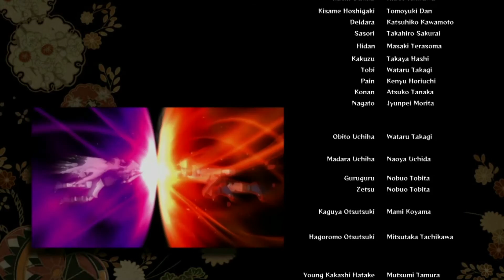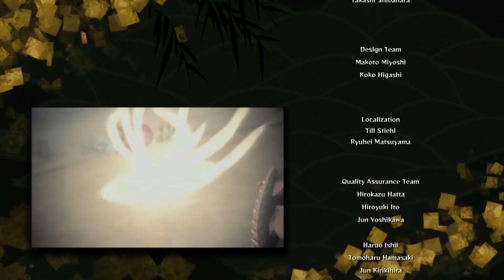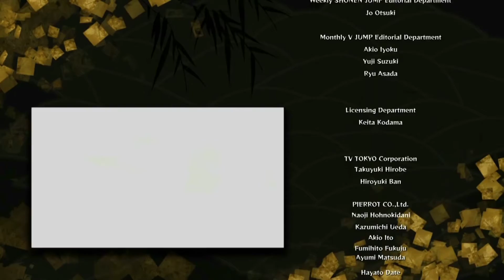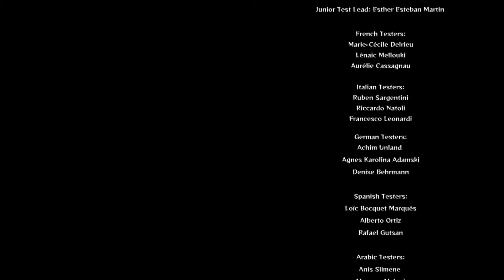NARUTO SHIPPUDEN U. N. STORM 4 German (60fps/Blind) #19 Narutos & Sasukes letzter großer Kampf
Part 19: Narutos & Sasukes letzter großer Kampf

Miiverse:
Cr.40Fr.89

Allgemeine Informationen zu diesem Spiel:

Die Geschichte von NARUTO SHIPPUDEN ist bereit für die nächste Generation!
Das neueste Opus in der mit viel Lob bedachten STORM-Serie schickt dich auf eine farbenfrohe und atemberaubende Reise. Nutze das komplett überarbeitete Kampfsystem und bereite dich darauf vor, dich in die großartigsten Kämpfe zu stürzen, die du je in der Serie NARUTO SHIPPUDEN Ultimate Ninja STORM gesehen hast!
In NARUTO SHIPPUDEN Ultimate Ninja STORM 4 steht dir eine große Palette an Ninjafähigkeiten zur Verfügung, die du bei den packendsten Kämpfen aller Zeiten einsetzen kannst. Dich erwarten massive Angriffe in Form von "ultimativen Jutsus", energetische Evolutionen mit "Erwachen", unnachahmliche Shuriken und Kunais sowie ein einzigartiger Spielstil für jeden Ninja! Im Gegner-Modus baust du legendäre Teams wieder auf oder erstellst eigene Dreamteams und nutzt sämtliche Fertigkeiten deiner Charaktere zu deinem Vorteil, indem du mithilfe des Anführerwechsel-Systems während des Spiels den Kampfcharakter wechselst. Mit dem Rücken zur Wand in einem heißen Kampf? Verwandle die Wand in einen Vorteil, lauf über sie und versuche, deinen Gegner zu überwältigen! NARUTO SHIPPUDEN Ultimate Ninja STORM 4 bietet darüber hinaus einen Online-Modus, in dem Spieler in aller Welt gegeneinander antreten, ihre umfangreichen Ninja-Werkzeuge zeigen und das Reich dominieren können.

Weitere Daten:

Titel: Naruto Shippuden Ultimate Ninja Storm 4
System: Playstation 4, Xbox One, PC (Retail & Steam)
Genre: Action-Adventure / Kampf
Entwicklerstudio: CyberConnect2 Co. Ltd.
Publisher: Bandai Namco Games Europe S.A.S
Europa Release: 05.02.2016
Offizielle Seite:
Naruto Shippuden Ultimate Ninja Storm 4 über Amazon kaufen: